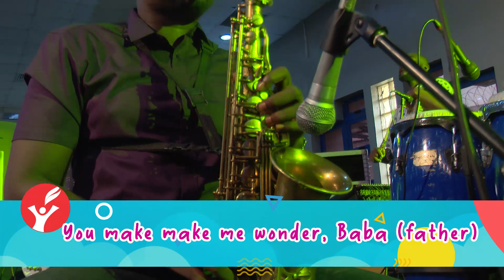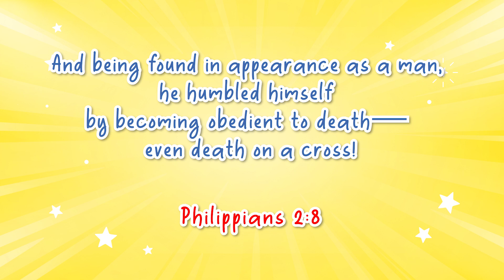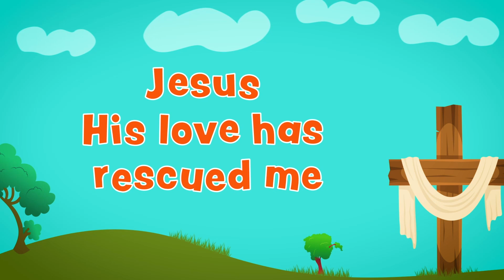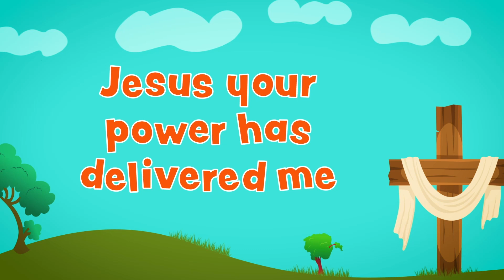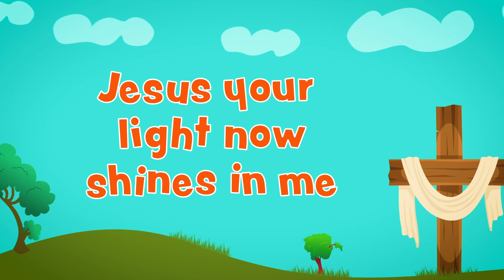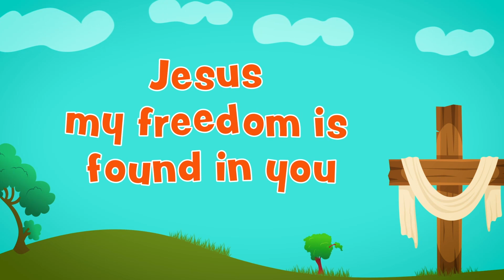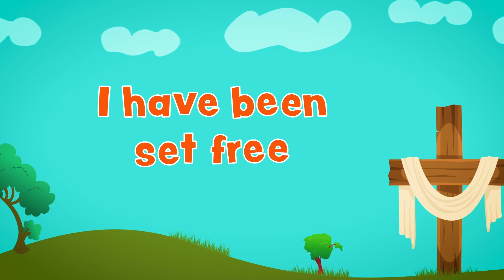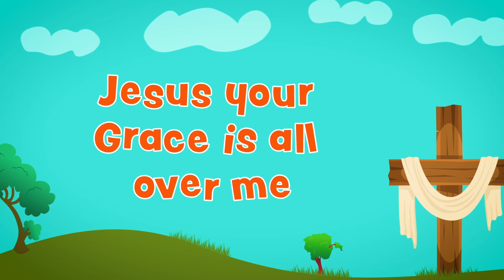The Last Supper | Daystar Junior Church | Ages 5 - 9 | 12 March, 2023